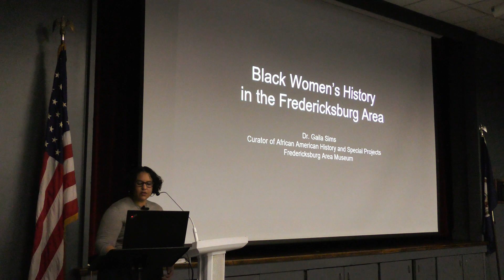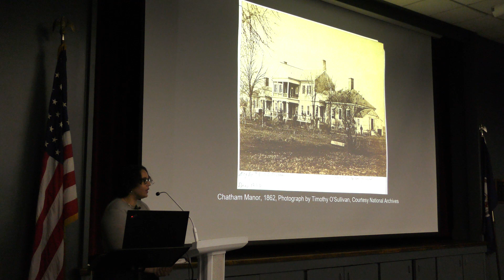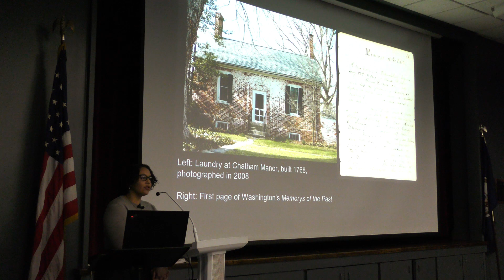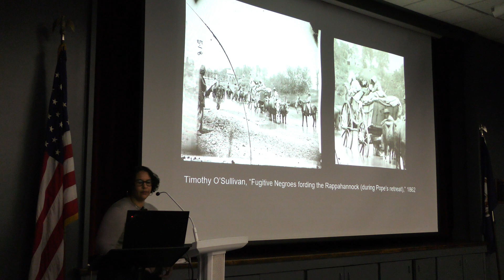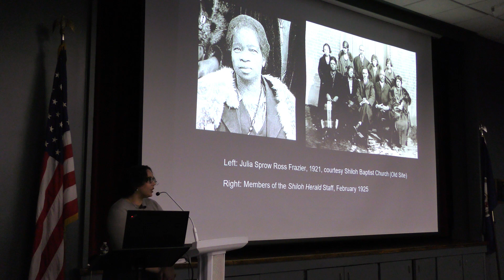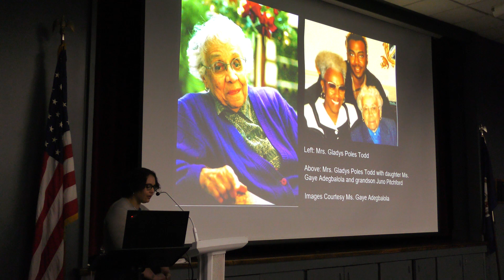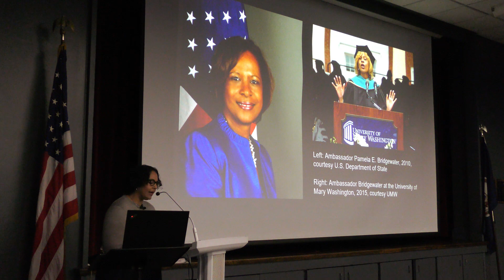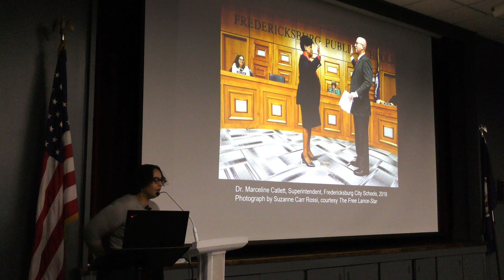12/7/23 Speaker Series with Dr. Gaila Sims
December 7, 2023 | Black Women’s History in the Fredericksburg Area, by Gaila Sims, Curator of African American History & Special Projects for the Fredericksburg Area Museum

Central Rappahannock Regional Library Theater - 10:00 am

The use of the Central Rappahannock Regional Library’s meeting facility does not constitute either the library’s endorsement or sponsorship of the program or the organizer’s policies and beliefs.